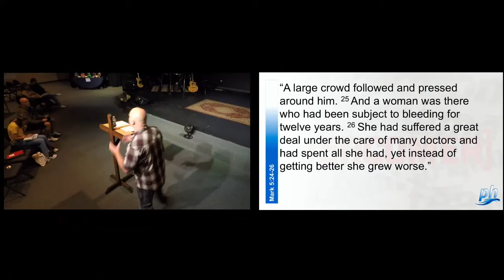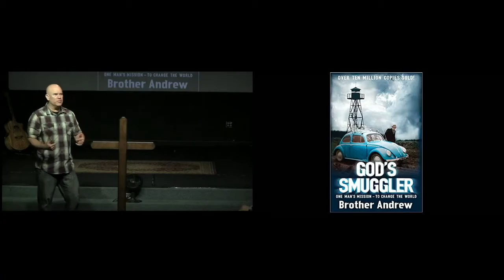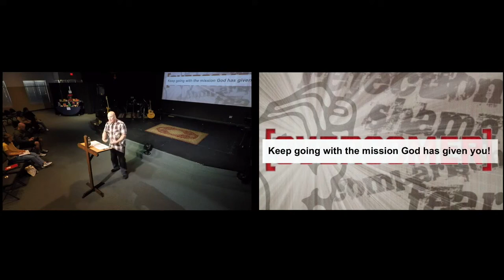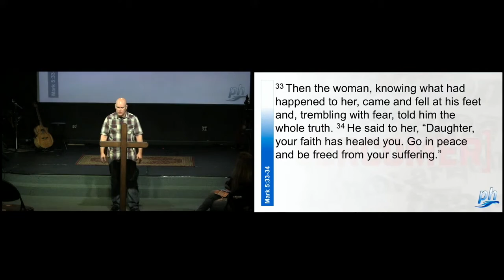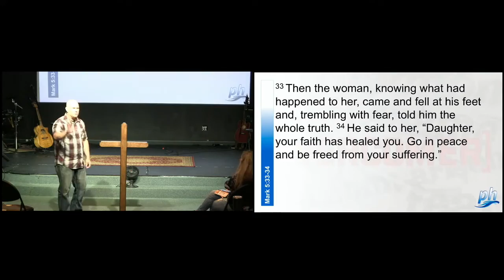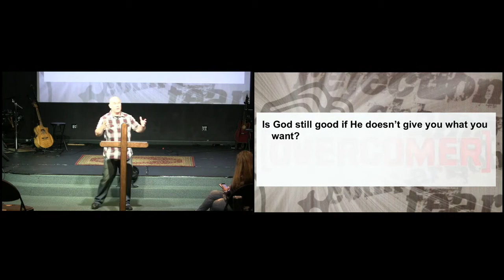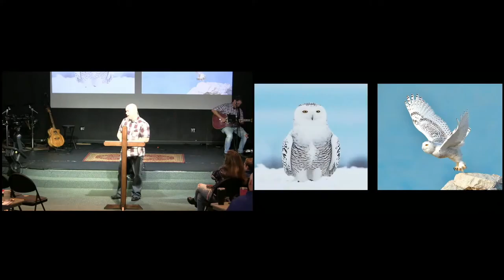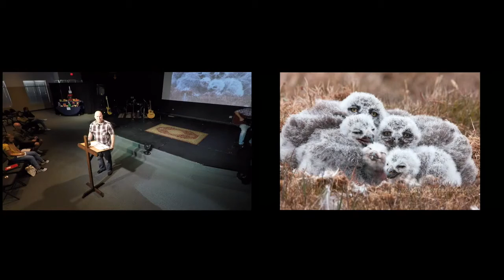September 20th, 2020: "Overcomer, Part 5" by Pastor Matt Mitchell